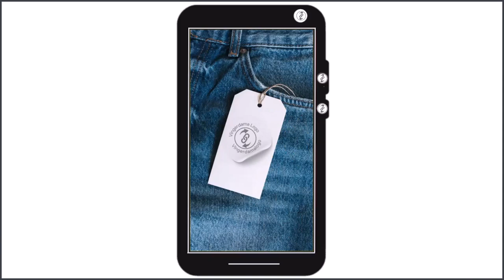Vingerdama Logo ~ A Brand Concept Design By Chris At Opner Com (Landscape Version)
Vingerdama Logo - A Brand Concept Design By Chris At Opner.Com

Vingerdamalogo / Vingerdama Logo

Vingerdamalogo is a neologism (polyonom) coined by Chris @ Opner.com, combining the Estonian word "vingerdama" meaning "to wiggle" with "logo" to refer to a type of logo that is designed to look as if it is wiggling or moving.

It is a relatively new term (January 2024), and there is little information available about it.

However, it is a concept that has the potential to be used in a variety of ways to create eye-catching and engaging logos for businesses and organizations.

The vingerdama logo concept is not new - eye catching motions have been used throughout the ages to attract attention.

So whilst the motion concept is not new - the neologism (aka polyonom) "vingerdama logo" and "vingerdamalogo" are unique.  Attropiation (aka acknowledgement) of the terms would be appreciated.  It's similar to Creative Commons with Attribution - but a term created by Chris Davis

AI was all the rage around the time these ideas came into being. Here's what one of the mainstream AI softwares had to offer.

Characteristics of Vingerdamalogos

Dynamic and playful

Vingerdamalogos are designed to be visually appealing and engaging, often using animated elements or subtle movements to create a sense of life and energy.

Memorable and distinctive

The wiggling or moving nature of Vingerdamalogos can help them to stand out from the crowd and be easily remembered by viewers.

Versatile and adaptable

Vingerdamalogos can be applied to a wide variety of logos, from simple icons to complex brand designs.

Potential applications of Vingerdamalogos

Brand logos

Vingerdamalogos can be used to create memorable and distinctive brand logos that will help businesses to stand out from the competition.

Product packaging

Vingerdamalogos can be used to add a touch of fun and whimsy to product packaging, making it more attractive to consumers.

Website design

Vingerdamalogos can be used to add a touch of personality and vibrancy to website design, making it more engaging for visitors.

Vingerdamalogos can be used to create eye-catching and shareable social media graphics.

Overall, Vingerdamalogos are a promising new concept (January 2024) that has the potential to be used in a variety of ways to create visually appealing and engaging designs.

As the concept continues to develop, we can only expect to see more innovative and creative applications of Vingerdamalogos in the future.